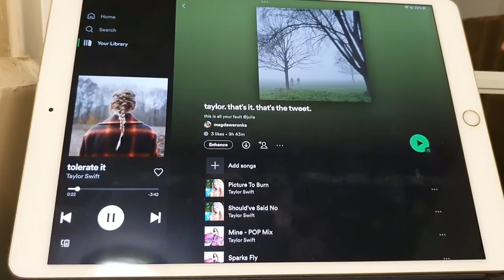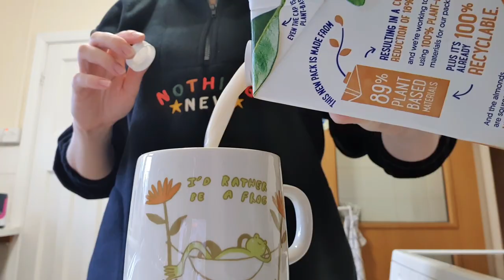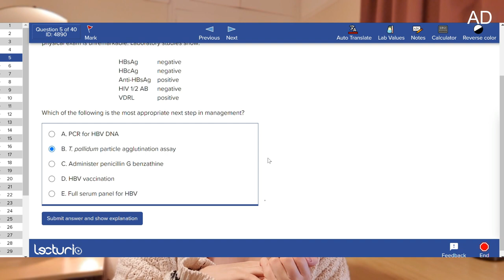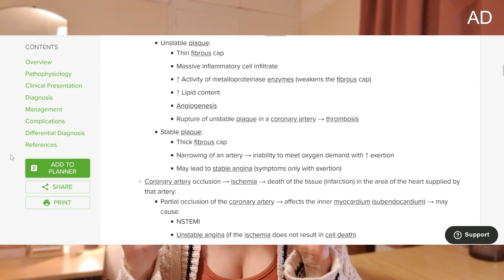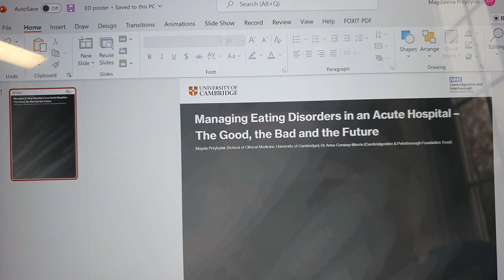VLOGMAS @ MED SCHOOL 🎄 | painting, baking & last minute work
trying to get into the festive spirit at med school (is hard)

ABOUT ME:
hey, I'm magda and I'm in my 5th(!?) year at clare college at the university of cambridge studying medicine 👩🏻‍⚕️

MUSIC USED 🎵 (not mine):
land of fire - empty

xoxo magda